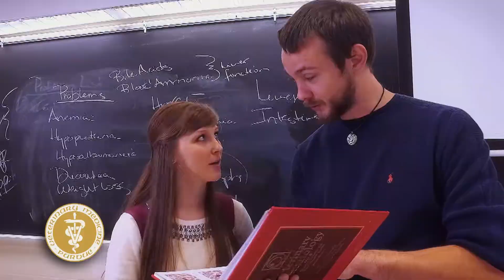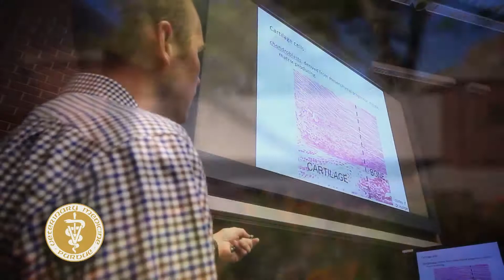Why Choose Purdue Veterinary Medicine?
Meet Purdue Veterinary Medicine students and faculty, and learn what distinguishes the Purdue University College of Veterinary Medicine.

Maintained by PVM Web Communications
If you have trouble accessing this content or need a transcript because of a disability, please contact PVM Web Communications at .